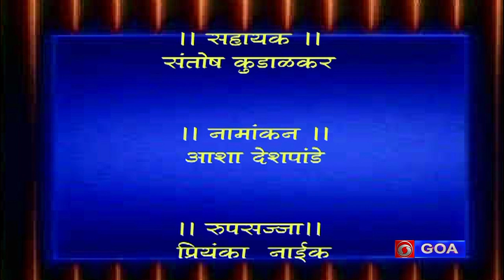DD Quiz Show- Ep 1 | Hosted by Naguesh Sardessai | Producer: Ganesh B. Kumbhar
also "LIKE" & "Share" the videos.

DTH Channel No.97(DD Free Dish) & Channel No1228(Dish TV)